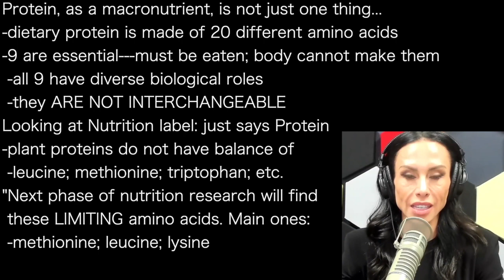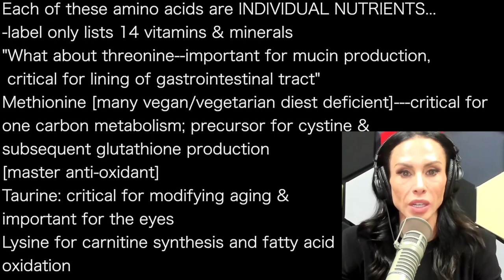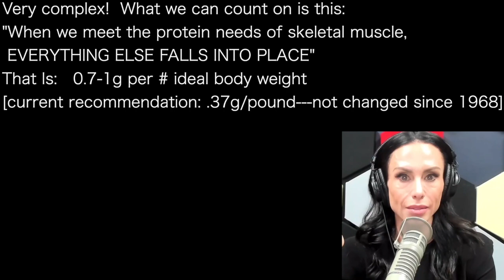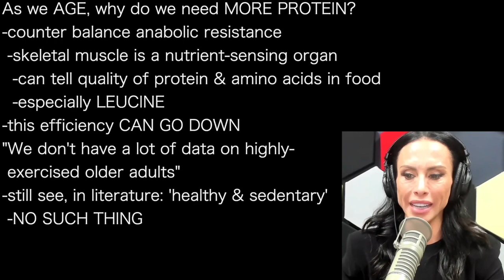GABRIELLE LYON g | COMPLEX AMINO ACIDS! Just get skeletal muscle animal protein: ALL OK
presents episode 1234 | Dr Gabrielle Lyon
PaulSaladinoMD podcast

Protein, as a macronutrient, is not just one thing…
-dietary protein is made of 20 different amino acids
-9 are essential---must be eaten; body cannot make them
 -all 9 have diverse biological roles
 -they ARE NOT INTERCHANGEABLE
Looking at Nutrition label: just says Protein
-plant proteins do not have balance of
 -leucine; methionine; triptophan; etc.
"Next phase of nutrition research will find
 these LIMITING amino acids. Main ones:
 -methionine; leucine; lysine

Each of these amino acids are INDIVIDUAL NUTRIENTS…
-label only lists 14 vitamins & minerals
"What about threonine--important for mucin production,
 critical for lining of gastrointestinal tract”
Methionine [many vegan/vegetarian diest deficient]---critical for
one carbon metabolism; precursor for cystine &
subsequent glutathione production
[master anti-oxidant]
Taurine: critical for modifying aging &
important for the eyes
Lysine for carnitine synthesis and fatty acid
oxidation

Very complex!  What we can count on is this:
"When we meet the protein needs of skeletal muscle,
 EVERYTHING ELSE FALLS INTO PLACE”
That Is:   0.7-1g per # ideal body weight
[current recommendation: .37g/pound---not changed since 1968]
Current recommendation based on 'nitrogen balance’
-based on agriculture [how to raise cattle
 with LOWEST protein possible; highest
 carbs cheaply & not stunt growth]

As we AGE, why do we need MORE PROTEIN?
-counter balance anabolic resistance
 -skeletal muscle is a nutrient-sensing organ
  -can tell quality of protein & amino acids in food
  -especially LEUCINE
-this efficiency CAN GO DOWN
"We don't have a lot of data on highly-
 exercised older adults”
-still see, in literature: 'healthy & sedentary’
 -NO SUCH THING

PaulSaladinoMD.co
DrGabrielleLyon.com